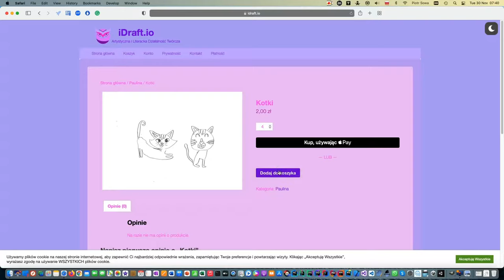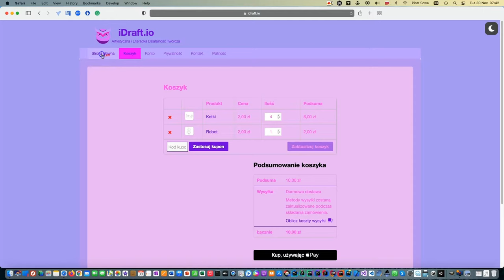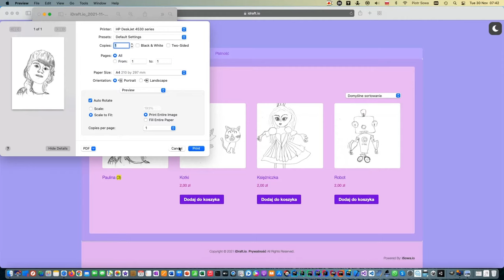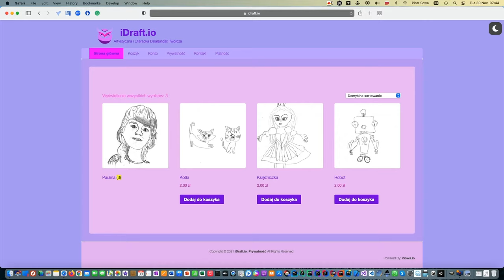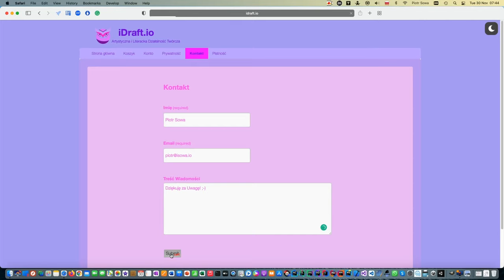iDraft io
Autorska Galeria Pauliny / Paulina's Drafts Gallery